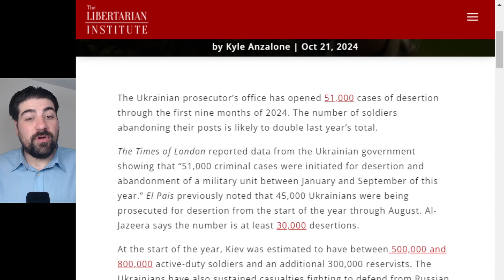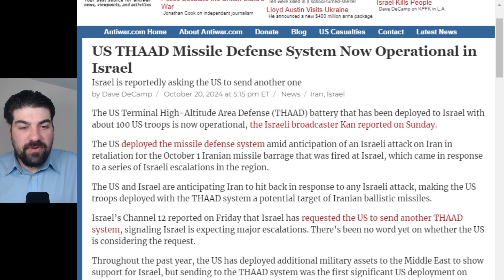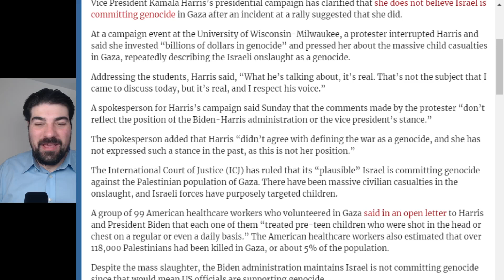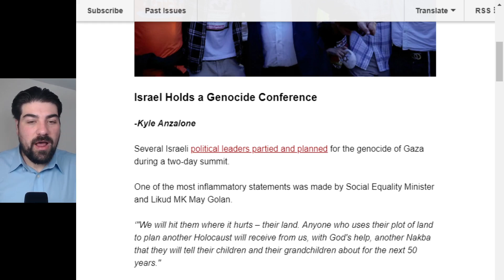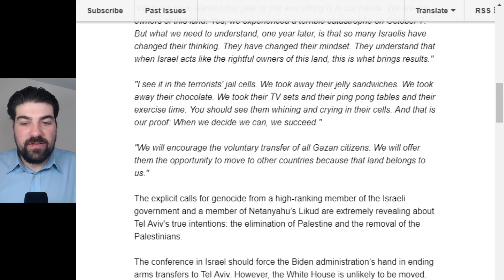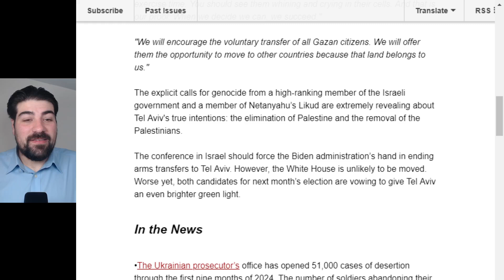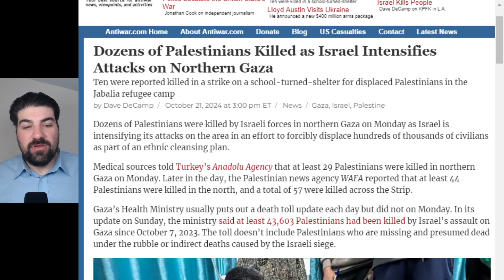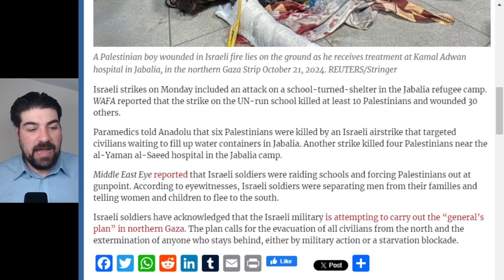Ukrainians Are Deserting the Military in High Numbers: COI #695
On COI #695, Kyle Anzalone breaks down the latest news from Ukraine and Israel.

Odysee

Rumble

bTTEiLoteVdMbLS7YqDVSZyjEY1eMgW7CP

36PP4kT28jjUZcL44dXDonFwrVVDHntsrk

qp6gznu4xm97cj7j9vqepqxcfuctq2exvvqu7aamz6

MeWe

Apple Podcast

Google Podcasts

Amazon Music

iHeart Radio